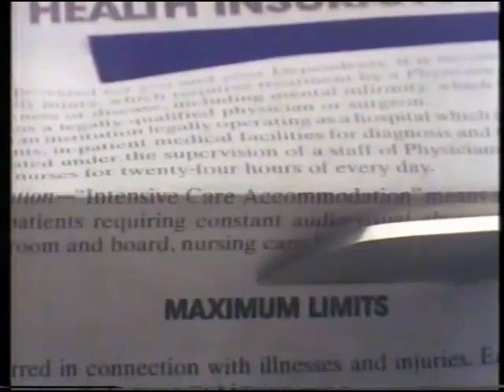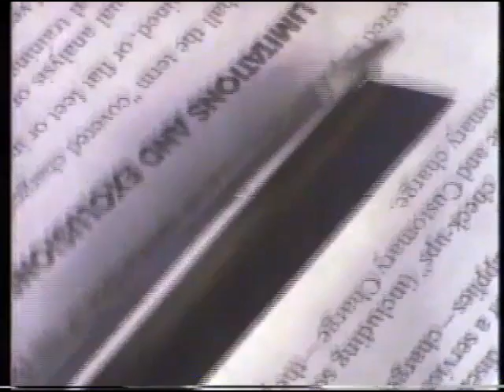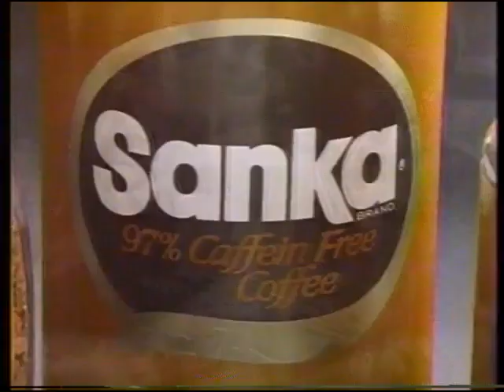WWF Wrestling at the Chase - Chase Park Hotel - St. Louis, MO aired 10/21/1984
September 29, 1984 - Final Episode